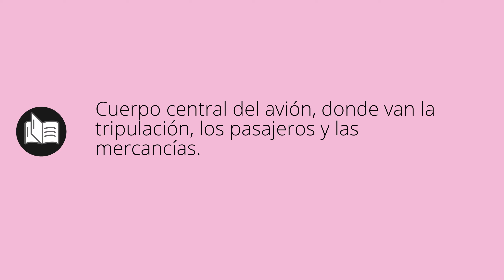Que significa FUSELAJES • fuselajes SIGNIFICADO • fuselajes DEFINICIÓN • Que es FUSELAJES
Que significa fuselajes en español. Cual es el significado y definicion de fuselajes. que es fuselajes. fuselajes definiicon en español. Todos los significados y definiciones del diccionario español.

Diccionario de la RAE (Kindle):
Diccionario de la RAE (Tapa dura):
Diccionario de primaria VOX:
Diccionario Esencial de la Lengua Española:
Diccionario Cambridge Español - Inglés: